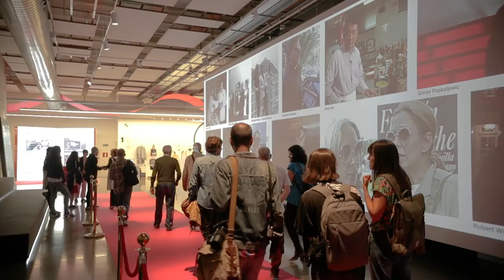70SSIFF Imajinatu Zinemaldia: Erakusketa I Exposición I Exhibition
Imajinatu Zinemaldia esaldiak Donostiako merkatari batek duela 70 urte Cannesera egindako bidaia baten ondoren esan zituen lehen hitzei egiten die erreferentzia. Francisco Aranaz Darrás bilera hartan izan zen eta hainbat urte geroago hunkituta aitortu zuen han zirenetako inork ez zekiela ezer zinemaz, baina, hala ere, ideia gustatu zitzaiela eta buru-belarri jarri zirela lanean.

Lehengo “imajinatu” hura izan zen 70 urtetan zehar belaunaldi bakoitzak egin dituen hamaika ideia-ekarpenen hasiera: imajinatu zinema-ikasleentzako espazio bat, imajinatu talentu berrien lehiaketa bat, imajinatu argitalpenak editatzen ditugula, imajinatu zinema erraldoi bat Anoetan, imajinatu industriarentzako espazio bat, imajinatu urtero sari bat ematen diogula izar handi bati, imajinatu generoa ezabatzen dugula interpretazio-sarietan… Horrek guztiak urtero dozenaka kultura eta hizkuntza elkartzen dituen ekosistema konplexu bilakatu du Zinemaldia, baita hiriaren ezaugarri-ikur ere, bere lorpen nagusien artean zinema-jaialdi ireki, eskuragarri eta herrikoi izatea duena.

Imajinatu Zinemaldia hura garatzen lagundu duten pertsona eta erakunde guztiei egindako omenaldia da, horiek gabe ezinezkoa bailitzateke: hedabideak, proiekzio-aretoak, babesleak edo zinemaren industria bera, ahaztu gabe Donostia hiria eta, bereziki, kaleak eta zinema-aretoak betetzen dituen publikoa.

Imajinatu Zinemaldia Tabakalera eraikineko hainbat espaziotan zabaltzen den erakusketa da. Ikus-entzunezko instalazioen bidez, Alfonbra gorrian eta Photocallean barrena paseatu ahal izango dugu Zinemaldian izan diren pertsona ospetsuekin batera; ikus-entzunezko Aldizkari bat kontsultatu ahalko dugu, baita MediaTK interaktibo bat ere haren historiari buruzko xehetasunak ezagutzeko; Zinea batean eseri ahalko gara anekdotarik onenez gozatzeko, edo Publikoak 70 urtez Zinemaldian egin dituen eta erakusketa honetarako eskuzabaltasun osoz utzi dizkigun argazkiak ikusi.

Komisariotza: Morgancrea

Imagina un Festival hace referencia a las primeras palabras que pronunció un comerciante donostiarra después de un viaje a Cannes hace 70 años. Francisco Aranaz Darrás, asistente a aquella reunión, confesaba emocionado años más tarde que ninguno de ellos tenía ni idea de cine pero que, a pesar de ello, les gustó la idea y se pusieron manos a la obra.

Aquel primer “imagina” fue el principio de una serie de ideas que, a lo largo de 70 años, cada generación ha ido aportando: imagina un espacio para estudiantes de cine, imagina un concurso de nuevos talentos, imagina que editamos publicaciones, imagina un cine gigante en Anoeta, imagina un espacio para la industria, imagina que entregamos un premio anual a una gran estrella, imagina que eliminamos el género en los premios de interpretación… Todo ello ha convertido el Zinemaldia en un complejo ecosistema donde anualmente conviven decenas de culturas y lenguas, que es una de las señas de identidad de la ciudad, y que tiene, entre sus principales logros, haberse convertido en un festival abierto, accesible y popular.

Imagina un Festival es un homenaje a todas las personas y entidades que han contribuido a su desarrollo, y sin las cuales no sería posible: los medios de comunicación, las salas de proyección, los patrocinadores o la propia industria del cine, sin olvidar a la ciudad de Donostia y muy especialmente al público que llena las calles y las salas de cine.

Imagina un Festival es una exposición que se extiende por distintos espacios del edificio de Tabakalera. A través de instalaciones audiovisuales podremos pasear por la Alfombra roja y el Photocall junto a personalidades que han visitado el Zinemaldia, consultar una Revista audiovisual y una MediaTK interactiva para conocer detalles sobre su historia, sentarnos en un Zinea para disfrutar de las mejores anécdotas, o ver las fotografías que el Público ha tomado en el Festival durante 70 años y que generosamente nos ha cedido para esta exposición.